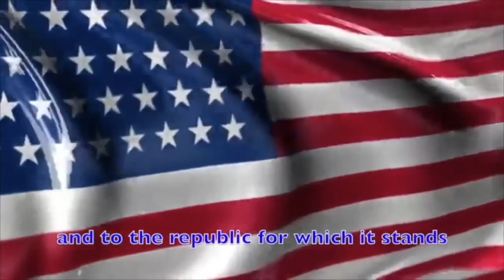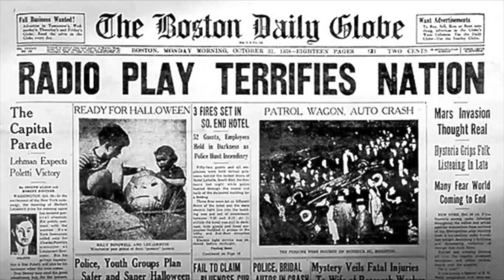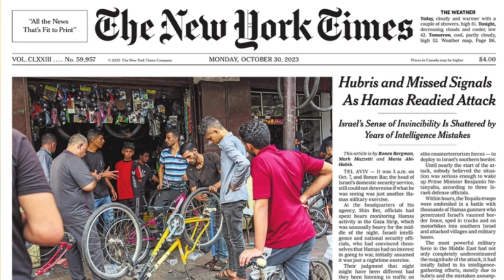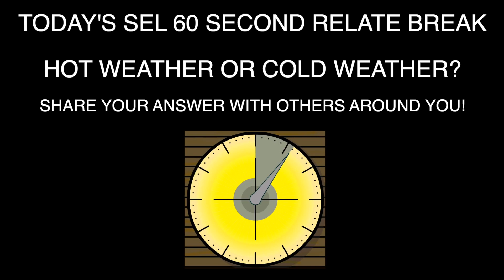Good Morning Ball High 10 30 2023